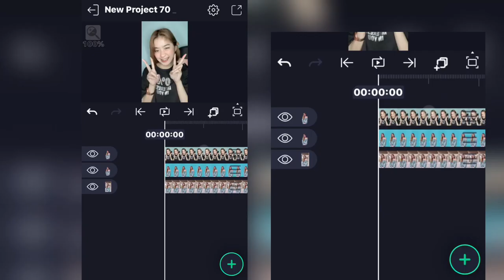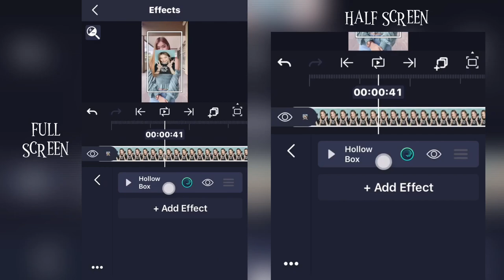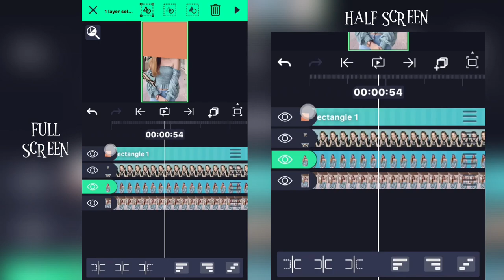TUTORIAL ALIGHTMOTION ONLY HOLLOW BOX EFFECT😱!!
-TUTORIAL SPINNING PICTURES AROUND THE TRANSPARENT PHOTO!!-

•ONLY HOLLOW BOX EFFECT 3D😱•

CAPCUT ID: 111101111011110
FOLLOW ATE SHAIRA ON TIKTOK